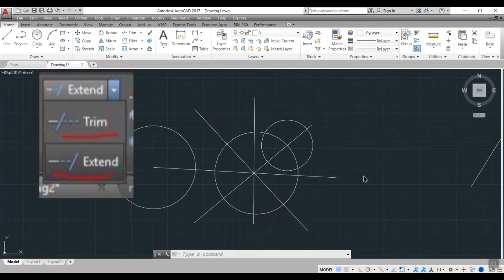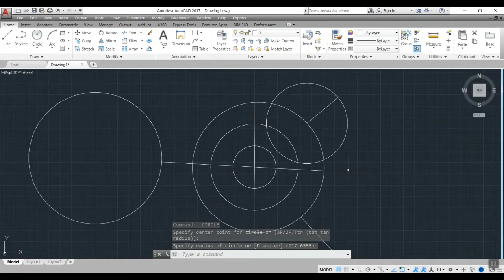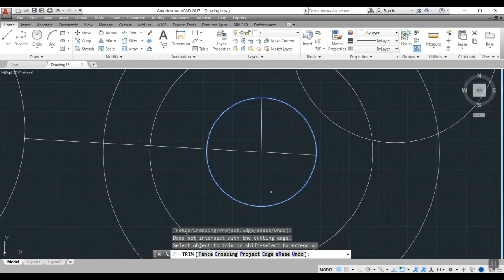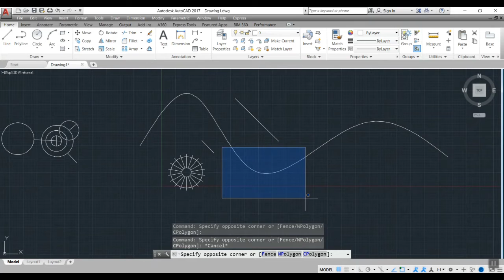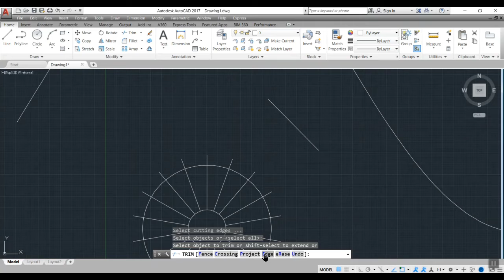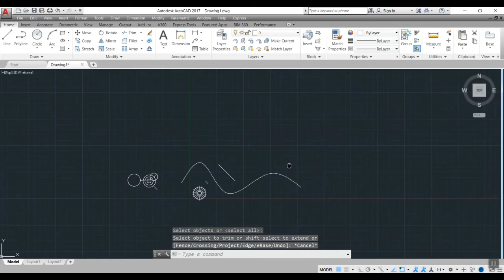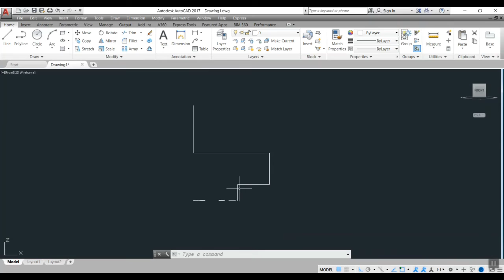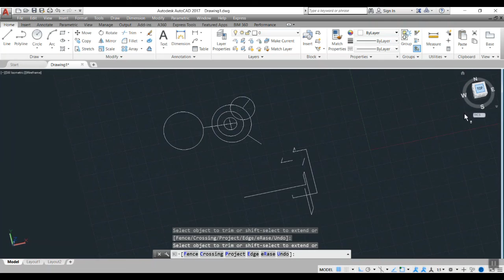AUTOCAD-Modification Panel|Trim & Extend Command|sub-commands fully explained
Autocad 2D & 3d Trim and Extend  commands Explained in malayalam